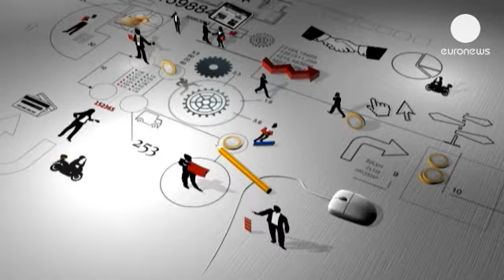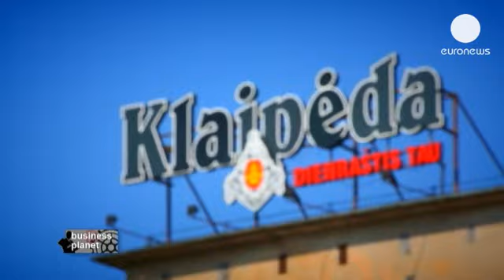Un Erasmus para emprendedores - business planet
Emprender es el sueño de 1 de cada 2 europeos en la actualidad. Y al igual que para los...

Emprender es el sueño de 1 de cada 2 europeos en la actualidad. Y al igual que para los estudiantes existe un programa de intercambio, también hay  un Erasmus para los jóvenes emprededores. El objetivo es desarrollar sus habilidades y conocer a otros empresarios con más experiencia.

Esta empresa se creó en 2005 en Klaipeda, Lituania. Primero abrieron una tienda de bicicletas y luego otra. Pero los propietarios se dieron cuenta de que necesitaban ofrecer más servicios y pensaron que entregar cartas y paquetes en bicicleta sería una buena idea. En 2009 uno de los propietarios pasó 3 meses en otra empresa de mensajería en Austria para perfilar su plan de negocio.

"Aprendí a identificar a mis clientes: médicos, dentistas, dueños de pequeñas imprentas. Aprendí todas las claves para gestionar este tipo de servicios, lo que me ha permitido aprender más sobre  la cultura de las bicicletas en Europa occidental", dice Rimvydas Butkus.

Después de la experiencia en Austria, la empresa factura un 10%más cada año y tiene previsto hacer más contrataciones próximamente. Son los primeros que se animaron a ofrecer este servicio en la ciudad lituana.

«La principal ventaja es que nos movemos rápido y además nos desplazamos de una forma limpia y silenciosa", asegura Rimvydas.

Serge Rombi, euronews:
"Hasta hoy más de 3.200 europeos han participado en un intercambio gracias al programa Erasmus para Jóvenes Emprendedores. Ahora vamos a ver a la coordinadora de este programa en Lituania, Reda Nausedaite".

El intercambio dura de 1 a 6 meses y en el programa participan 37 países. La Comisión Europea corre con una parte de los gastos. Es una oportunidad para que el emprendedor ponga a prueba su idea en la vida real y también para que empiece a hacer contactos. Otro de los puntos importantes es que este programa no solo está reservado para los más jóvenes.

"No se trata solamente de un programa para la gente joven. El requisito es haberse convertido en un emprendedor, con una buena idea, con un buen enfoque de negocio o que haya comenzado su actividad hace 3 años", explica Reda Nausedaite.

Los empresarios que acogen a los participantes también están satisfechos con la experiencia y muchos están dispuestos a repetir.

"Reciben a gente con ideas frescas. Los participantes pueden apoyar a la empresa aportando nuevas ideas, inventando cosas nuevas. Trabajan como en un equipo", dice la coordinadora.